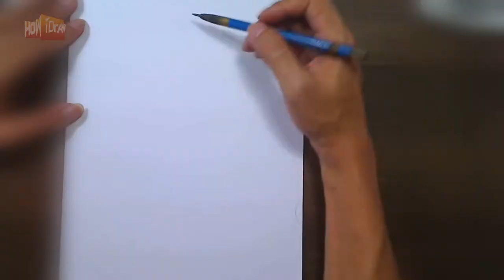How I Draw Ep. 38 - Emma Frost